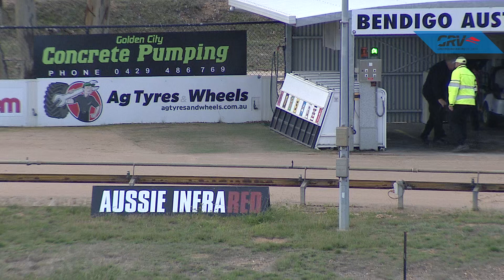BEN SUN 12 APR 20 R2